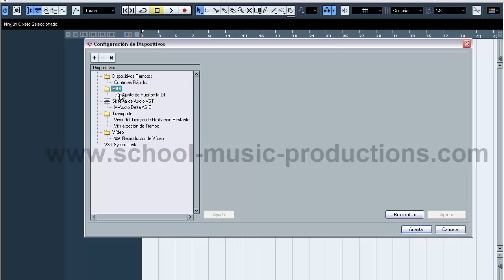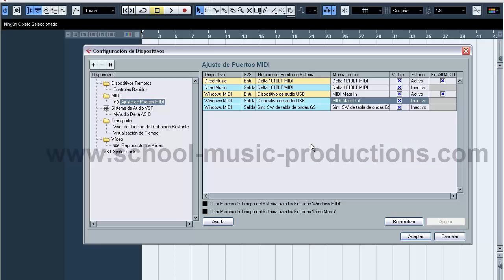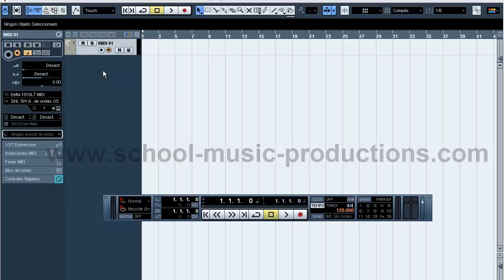Curso Tutorial Cubase 5 "Tutorial Cubase 5" Paso a Paso (Descargra el curso completo ahora)